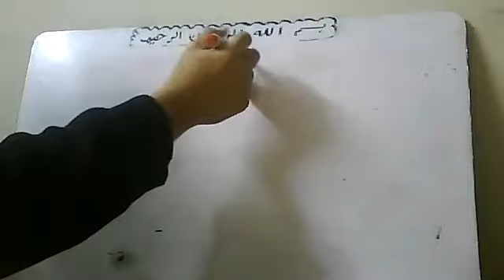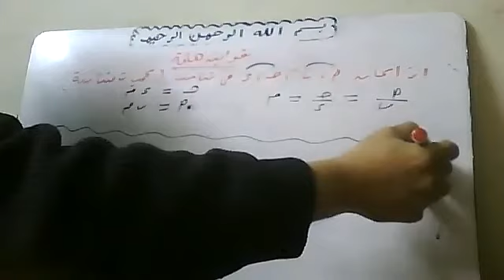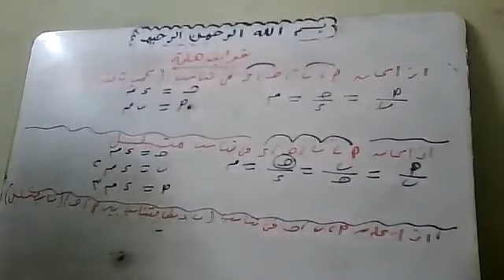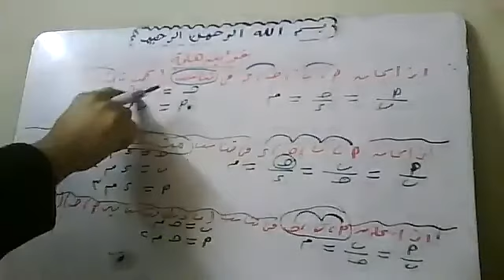2022 1 29 مراجعة ليلة الامتحان3 اعدادي جبر By Atef Shawky watsapp 01011362184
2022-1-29  مراجعة ليلة الامتحان(3 اعدادي جبر    By Atef Shawky watsapp 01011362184